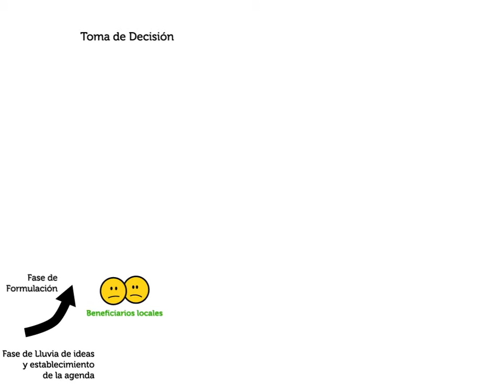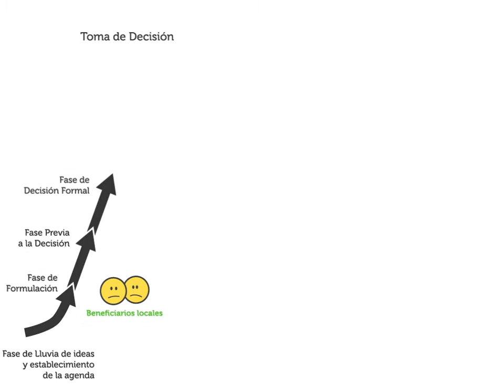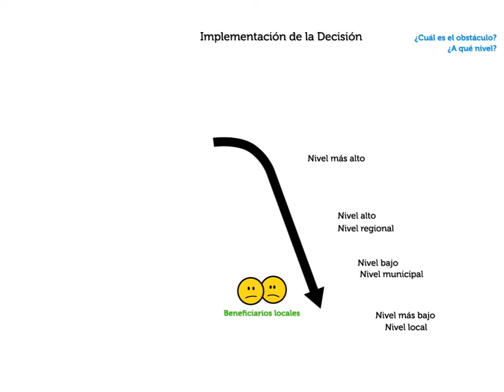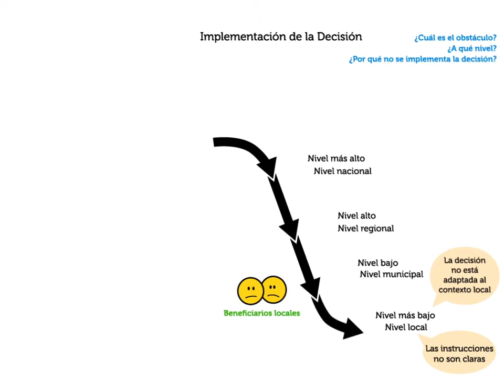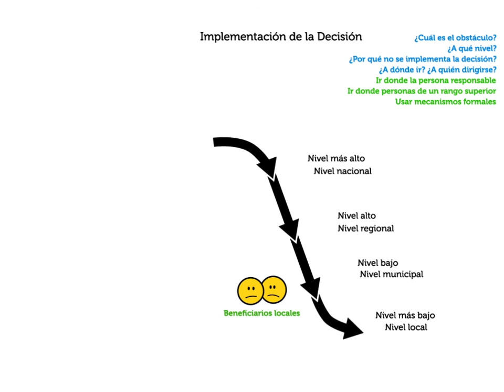Toma de decisiones e implementación de decisiones